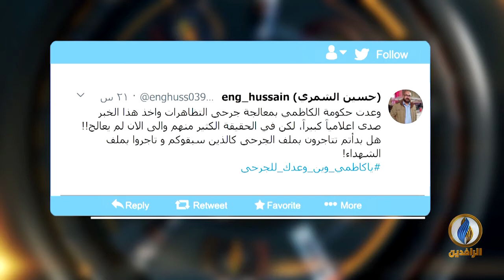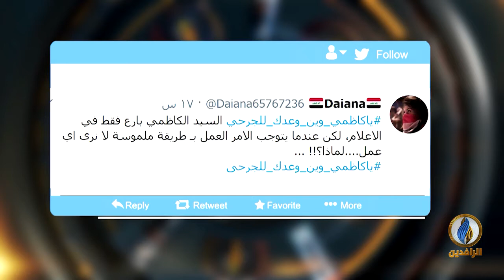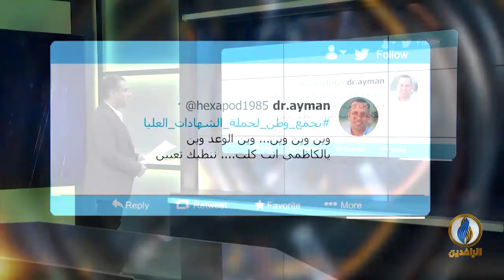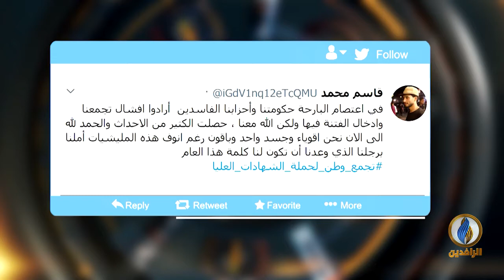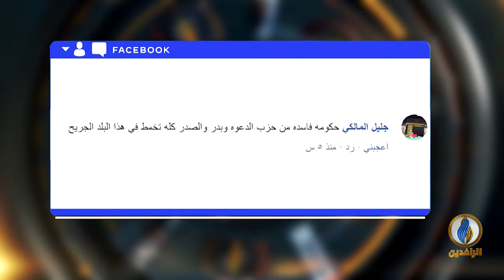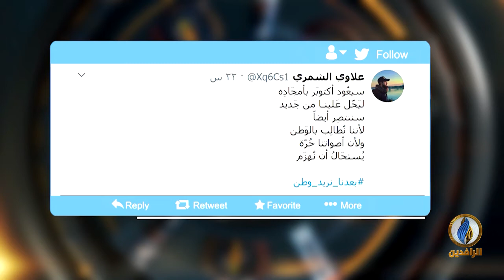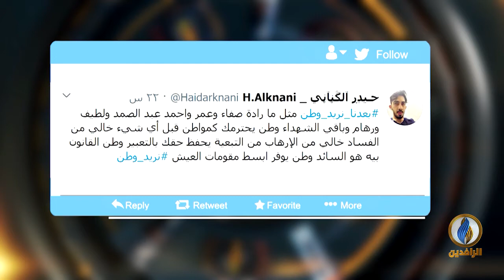تواصل_دوت_كوم | 28 - 9 - 2020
تقديم:
تقديم عمر حامد